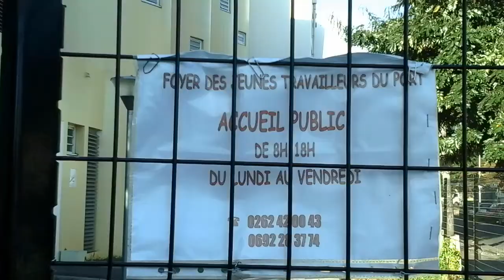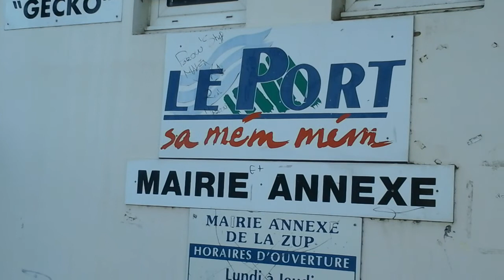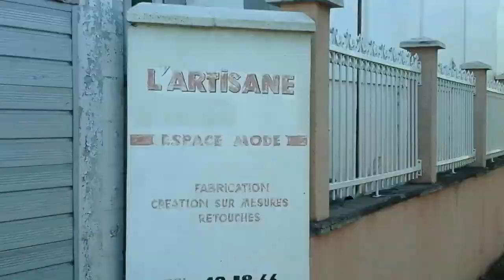Promenade impromptue vers Port Est Île La Réunion.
Ballade florale et arborée.